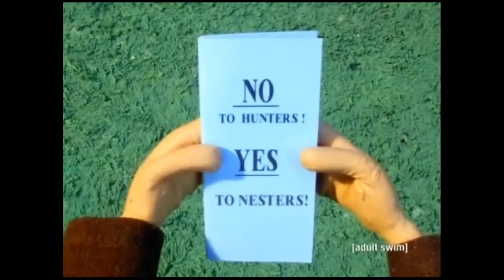Passive (Clay Puppington)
This video got taken down in the past, which made me really sad. Trying to reupload and see if they leave me alone this time! The show has literally been posted to YouTube in HD--the injustice of getting my project taking down got to me, lol. If I ever do more Moral Orel vids, I hope I can do them in higher quality.

I made this in 2020 for my friend's birthday. Clay is a bastard but he's a damn good character.